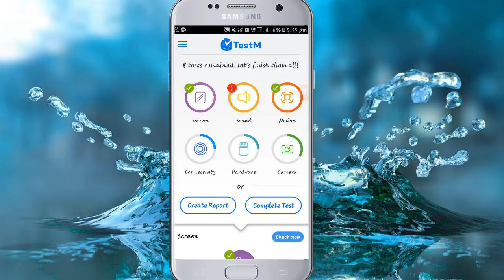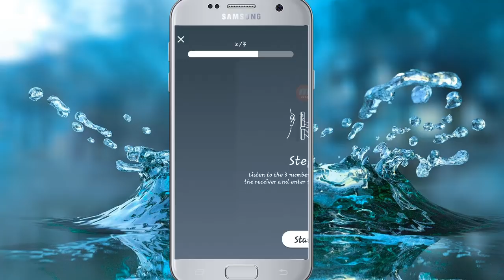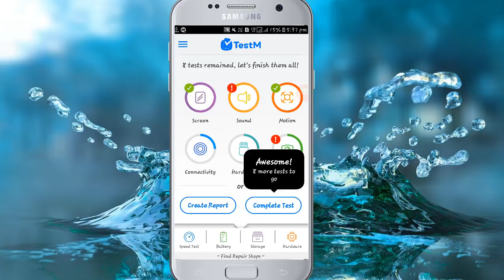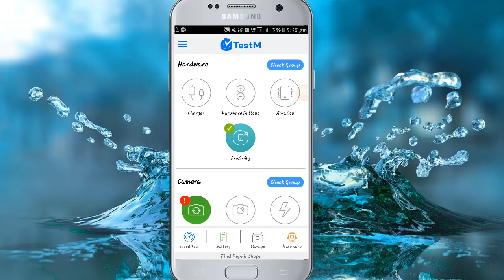পুড়নো ফোন কিনে ঠকার আগে ভিডিও টি দেখে নিন । Watch This Video Before Buying An Old Phone । Bangla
hi guys,
ajke ei video te ami apnader dekhabo je apni jodi kono old phone kinte jan tahole ki ki dekhte hobe apnake ebong apni kivabe sohojei ekta application  er maddhome apnar purono phone tike check korte paren. asa kori ajke video ti apnader valo lagbe . thanks for watching.